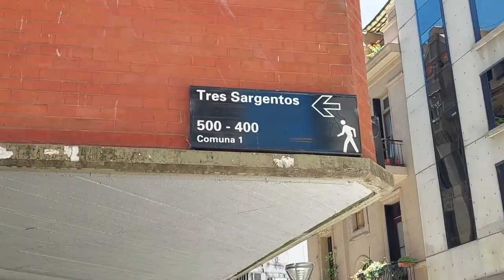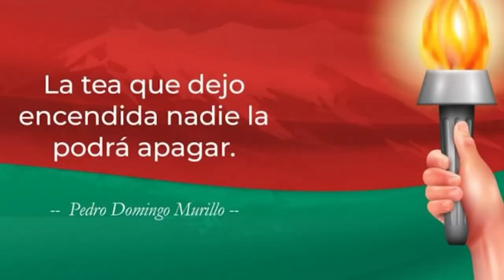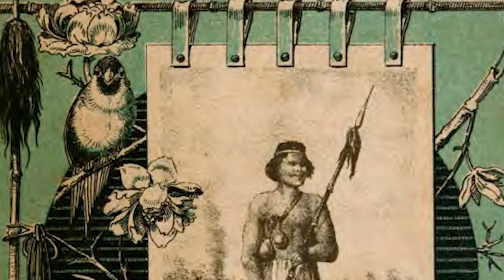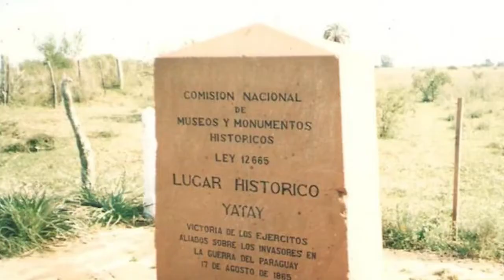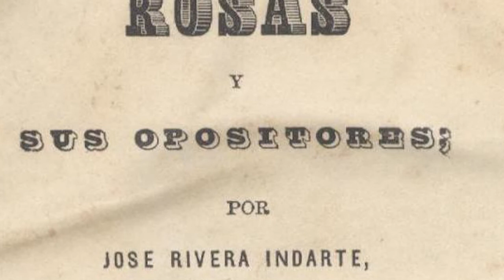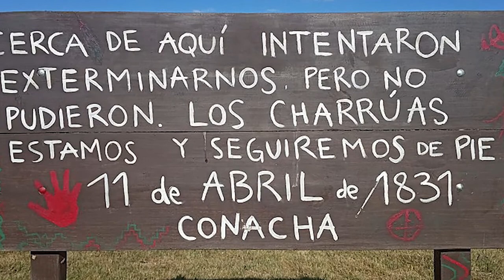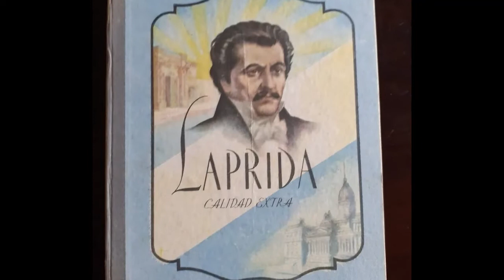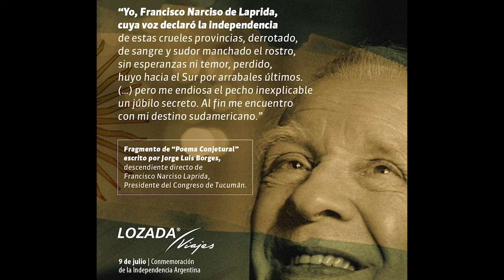DEGOLLADOS en la ciudad de BUENOS AIRES PARTE 2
Segunda parte de nuestro recorrido por las calles de ciudad de Buenos Aires que remiten a degollados y degolladores. Inspirado en "Cefaléutica de Buenos Aires" de Vicente Mario Di Maggio.